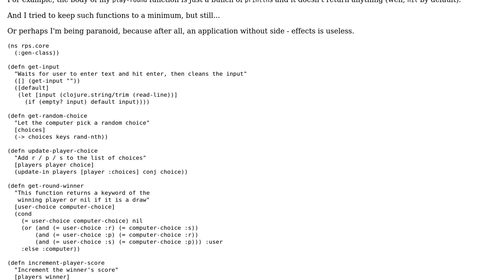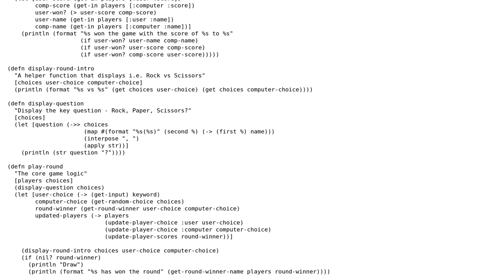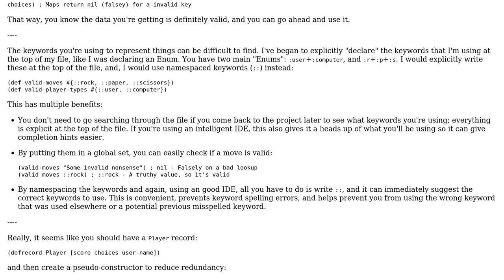Code Review: Rock-Paper-Scissors game in Clojure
With thanks & praise to God, and with thanks to the many people who have made this project possible! | Content (except music & images) licensed under CC BY-SA | Music | Images & others | With thanks to user Carcigenicate user Apolite Xvichadze user 200_success and the Stack Exchange Network Trademarks are property of their respective owners. You are responsible for your own actions.